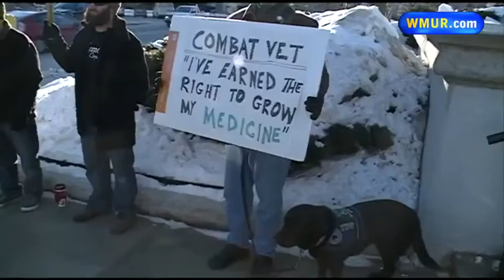Marijuana legalization debated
Lawmakers in Concord on Thursday debated whether to move forward with a bill legalizing marijuana in New Hampshire.